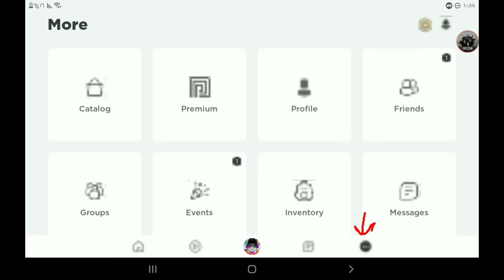NEW EVENT THAT GAVES YOU NEW ITEMS ON ROBLOX!